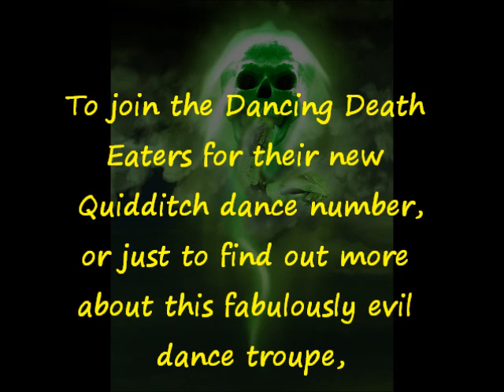Dancing Death Eaters Plot Quidditch Dance Number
Find out what plots are brewing at DDE Headquarters!